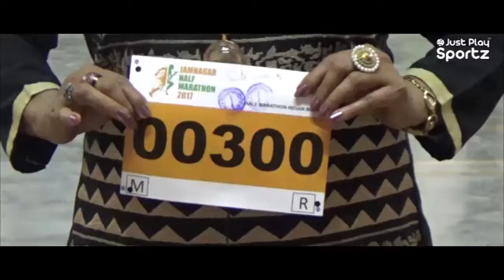Important Info About Timing Chip and Bib - Jamnagar Half Marathon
Dr Sunita Godara, Marathon Ambassador provides important information about the BIB and timing Chip for Runners during the BIB distribution for Jamnagar Half Marathon